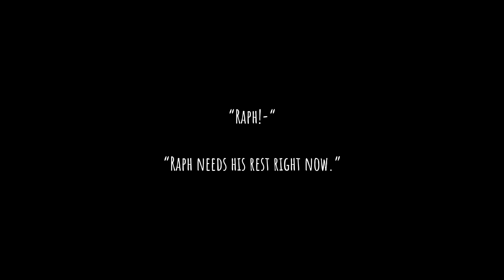(TW) Nightmare or hallucination? / Raph’s secret p. 3 | Rottmnt MM au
MM Stands for Mutation Malfunction

Mm au early post :D